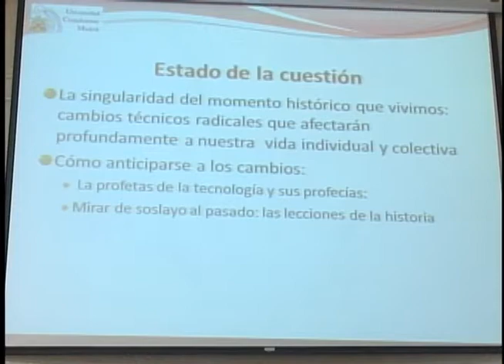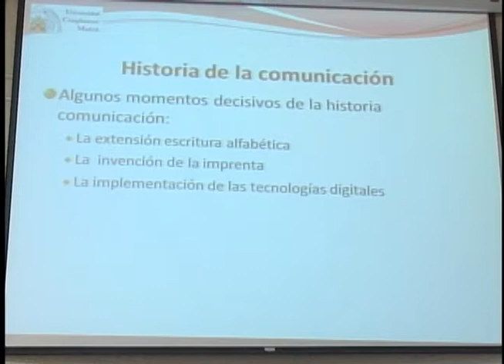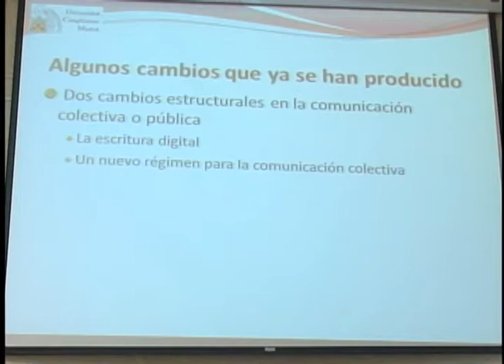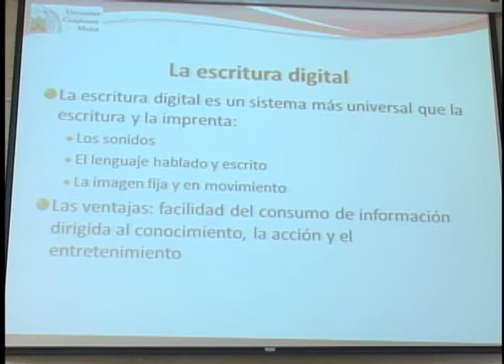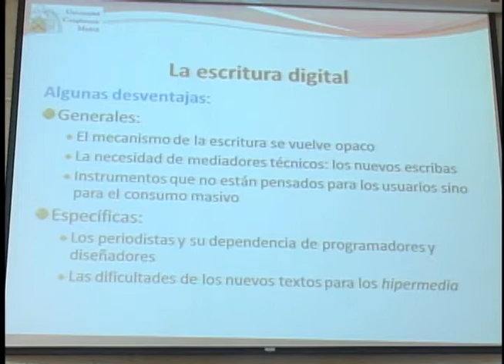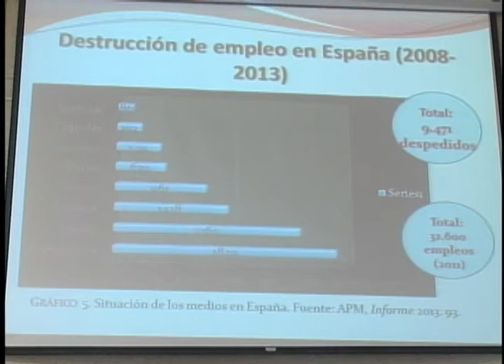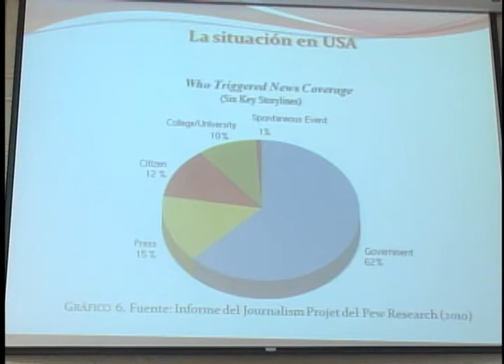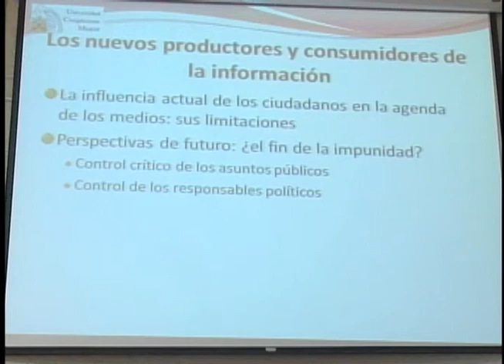Wenseslao Castañares. XIV Congreso Internacional de Comunicación UNIVA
Conferencia Magistral: "Los nuevos regímenes de la comunicación: de la información a la comunicación" En el marco del XIV Congreso Internacional de Comunicación. Co-Incidencias Tecnológicas y Comunicativas en la Universidad del Valle de Atemajac (UNIVA).
Del 18 al 20 de febrero de 2014.